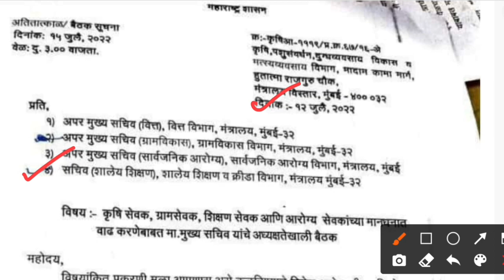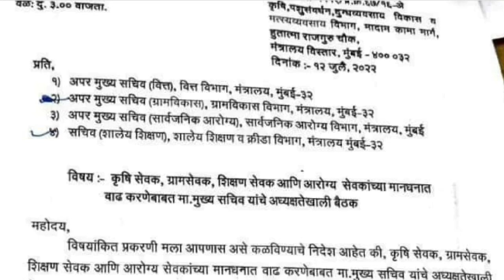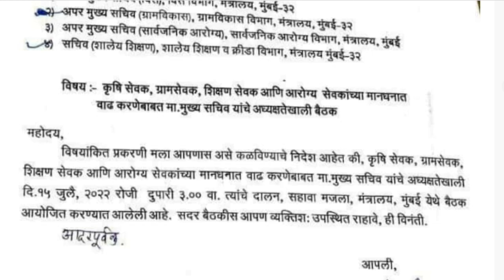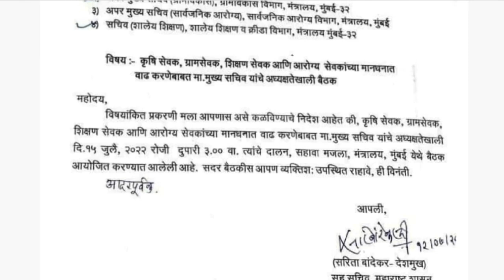शिक्षण सेवक मानधनवाढ अपडेट | Pavitra Portal Shikshan Sewak | Pavitra Portal Shikshak Bharati Update